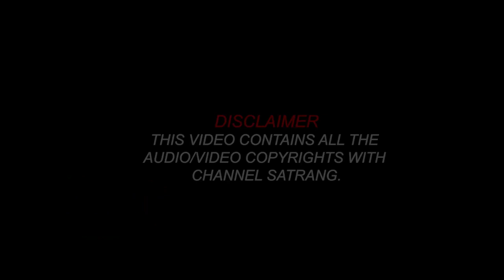ਵੱਡੇ ਖੁਲਾਸੇ | Sukhwinder Panchhi | Sattie | Satrang Celebrity | PART 1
Host : Sattie
Guest : Sukhwinder Panchhi
Directed by : Jaswinder Jassi